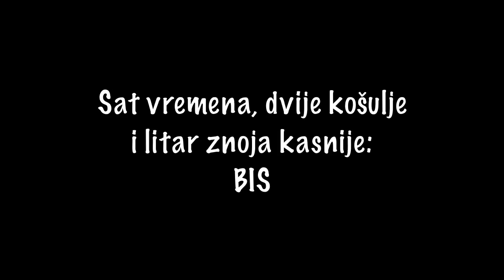STILL CRAZY - CITY PUB